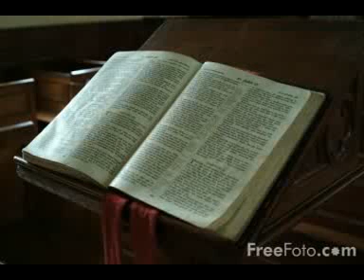Why MyVideosAreMostlyBad is an Athiest (MIRROR)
This is  Vid was made by MyVideosAreMostlyBad
He's an Ozzy (but dont hold that against him), and (in my opinion), A frigging Genius
I didnt ask his permission to mirror and will remove it if he asks me to.  I hope he doesnt
go see he channel and subsribe  NOW

Why I am an atheist.

Epicurus wrote:
Is God willing to prevent evil, but not able?
Then he is not omnipotent
Is he able, but not willing?
Then he is malevolent.
Is he both able and willing?
Then whence cometh evil?
Is he neither able nor willing?
Then why call him God?

These thoughts essentially sum up my feelings as an atheist. At one stage, I would have defined myself as a Christian, but it's a matter of weighing up the evidence with critical thinking.

Where is the evidence that God exists? Why does your Christian God have any more validity than any other deity in this world? If God exists, why is there so much suffering in the world?

Science has delivered on its promises, and continues to do so. Every day we enjoy the fruits of science. Your computer, the electricity that is used to supply the lights in your house, the car you drive and the microwave oven you use to heat your dinner are all the benefits of the inquiring mind of man.

Science has saved us from famine, science has saved our lives and science has brought prosperity that has never been seen in the history of human existence. As someone who is watching this video, probably thousands of miles away from where it was made, you have more power at your fingertips than a medieval king had. Science has given you this, and the expectation is that it will give you more in the future. Science is not perfect, it has produced mistakes but so has any human endeavour of man. The important thing is that we learn from it, and science, by its very nature, means we will.

Do you reject science and all it brings?
Will you have the courage to reject science and grasp at symbols of your religion when you are lying in hospital bed, close to death?
Will you place your faith in prayer rather than penicillin ?
Will you die fighting a war fighting for your religious values ?
Would you kill infidels in the name of an intangible entity ?
Will you continue to consume resources in a finite world because a 2000 year old book tells you that you have dominion over all living things?

If you accept the bible as the unshakeable word of god that is your right, the evidence for your decision is flawed. Maybe it is flawed in culture, family ties or your are simply a victim of propaganda. To deal with the power of the institute that promotes an infallible doctrine is difficult if you are born into a place where it is considered the norm, but critical thinking will show there is only one conclusion.